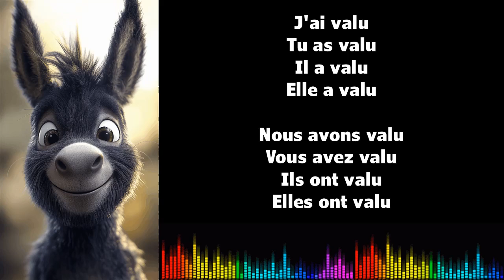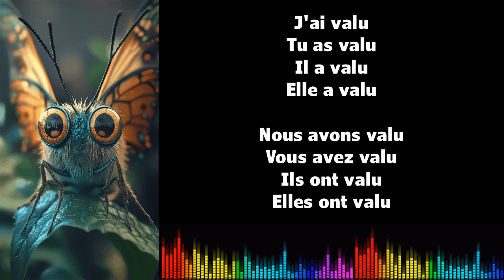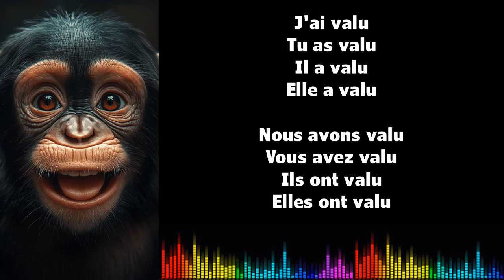Canto conjugación francés ♫ VALOIR ♫ Passé Composé